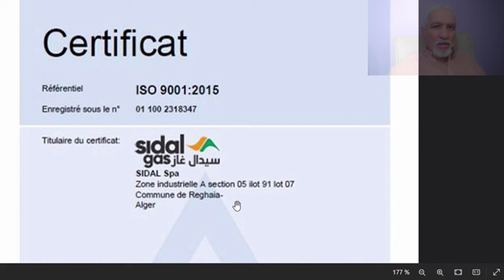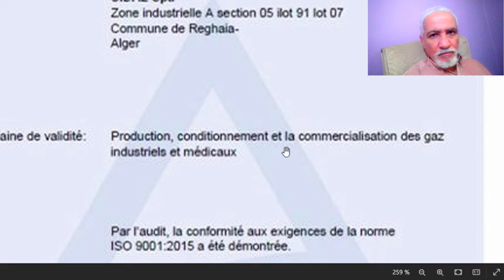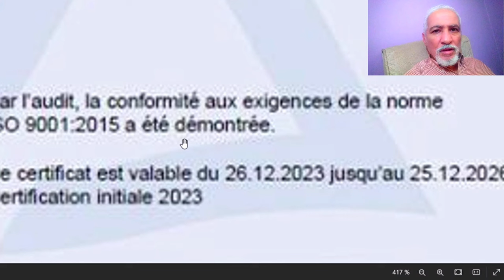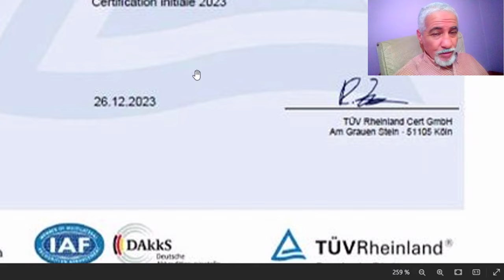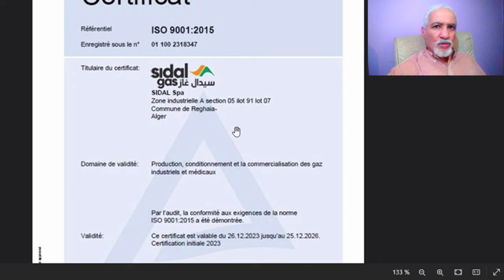مجمع سيدال يتحصل على شهادة مطابقة عالمية تؤهله للولوج الى الأسواق الأوروبية و الأمريكية SIDAL QUALIF